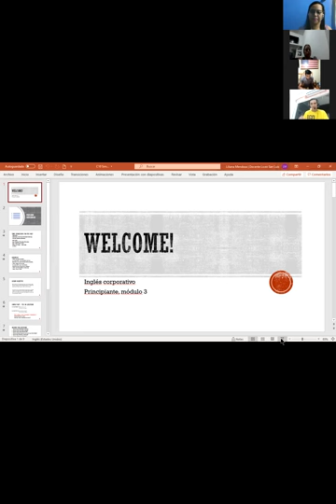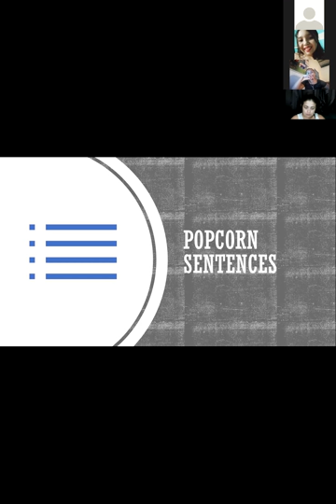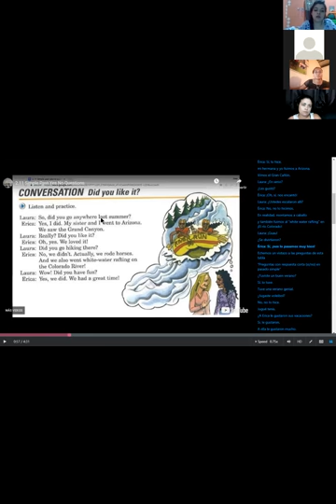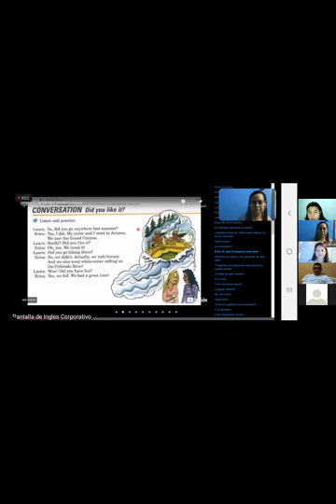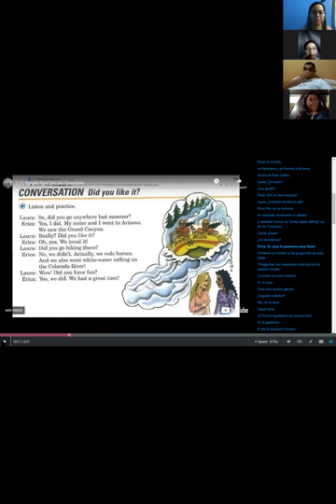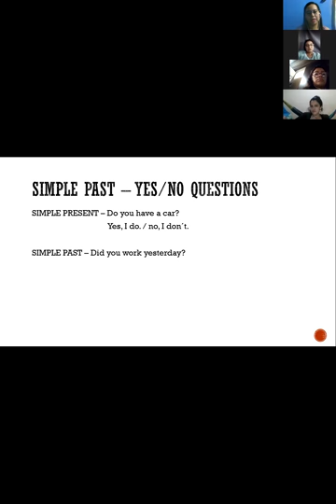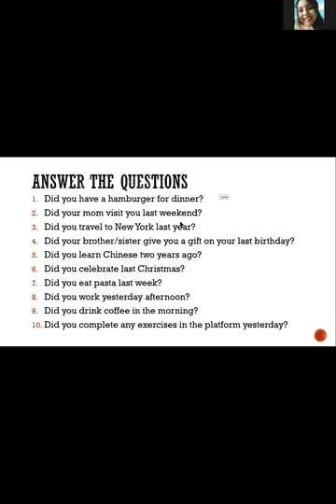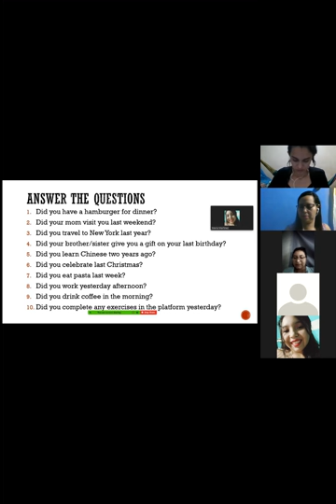Ingles Corporativo-Class 11. Simple past yes-no questions